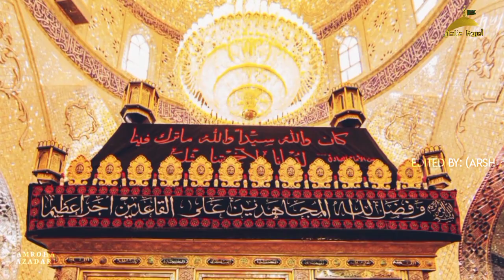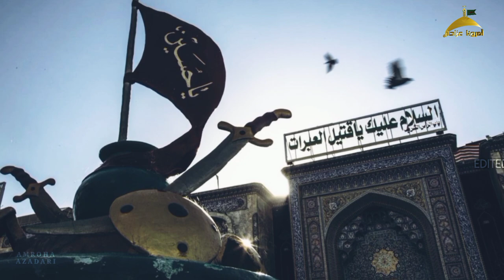Salam e Aakhri Ae Karbala Walo | Syed Jafar Zaidi | Arbaeen Noha 2020 | Amroha Azadari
Bismillahir Rahamanir Raheem

In a hadith from Imam al-Hasan al-Askari (a), the faithful are said to have five signs and attributes. One of those signs is ziyarat al-Arba'in.

There is also a ziyara narrated for the day of Arba'in from Imam al-Sadiq (a).Shaykh Abbas Qummi mentioned it with the title of ziyarat al-Arba'in in the third chapter of his Mafatih al-jinan.

Qadi Tabataba'i wrote that procession towards Karbala on the day of Arba'in has been common among Shiites since the time of the Infallible Imams (a) and Shiites practiced this tradition even at the times of Umayyads and Abbasids. He considered this action a permanent conduct of Shi'a during history.

The author of Adab al-Taff, published in 1388/1967, reported the gathering of Shiites in Arba'in in Karbala and likened it to gathering of Muslims in Mecca and mentioned the attendance of groups of mourners who recited poems in Turkish, Arabic, Persian, and Urdu. He said that it would not be exaggerating saying that more than a million people attended the pilgrimage of Arba'in at that time.

• Noha Lyrics •

| Salam e akhri ae karbala walo khuda hafiz  |

hay rukhsat ki ghari ae karbala walo khuda hafiz

na ham se ho sakaa kuch bhi adaa haq maizbaani kaa
hay ye sharmindagi ae karbala walo khuda hafiz

tumhaary sath zehra s.a bhi yahan tashreef layee thi,n
ye izzat bhi mili ae karbala walo khuda hafiz

hamary ghar ki ronaq bhi tumhaary sath jaati hay
udaasi chaa gayee ae karbala walo khuda hafiz

tumhaary gham men rotay rotay mar jaaty to acha tha
ye hasrat reh gayee ae karbala walo khudaa hafiz

kisi soorat behelta he nahi dil kesy behlayen
ajab hay bekali ae karbala walo khuda hafiz

phir aglay saal ham yunhi saf e matam bichayengy
rahi gar zindagi ae karbala walo khuda hafiz

rahy jo aglay baras ham hen or ye gham phir hy
jo chal basay to ye apna salaam e aakhir hy.

""""END""""

Syed Arsh Abbas Kazmi